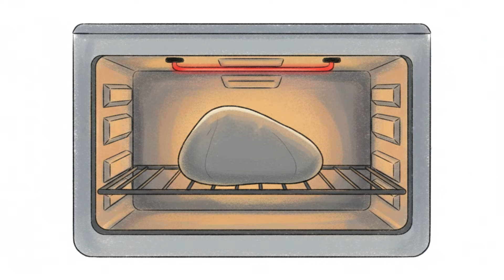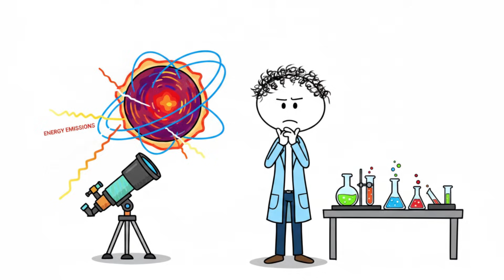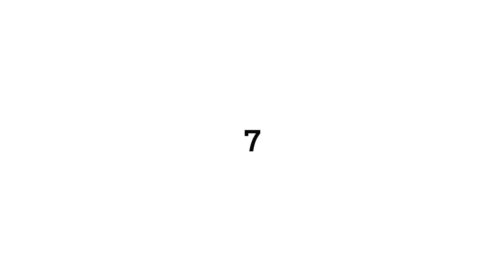Scientists Just Discovered Something That Shouldn’t Exist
00:00 The Impossible Star
01:01 The Oh-My-God Particle
01:58 The Sound of the Sun
02:48 The Rain of Glass
03:34 The Planet That’s Too Big
04:17 The Magnetar’s Glitch
05:03 The Black Hole That Is Too Old
05:50 The Eternal Nuclear Reactor
06:36 The Loneliest Whale
07:23 The Dark Oxygen Discovery
08:12 The Plastic-Eating Bacteria
08:58 The Gut-Brain Axis
09:47 The Voynich Manuscript
10:37 Toxoplasmosis Mind Control
11:31 The Great Oxidation Event
12:30 Prions
13:25 The Boötes Void
14:21 False Vacuum Decay